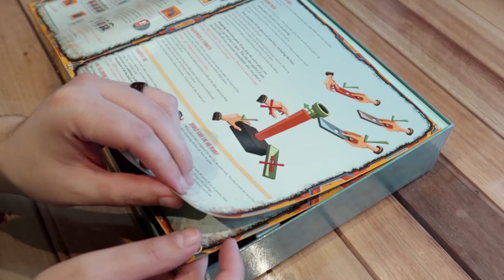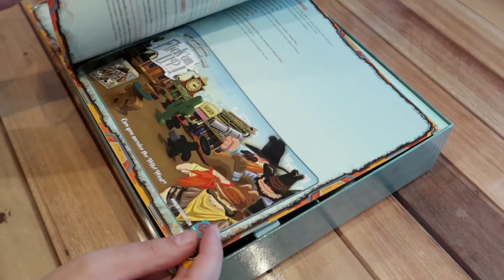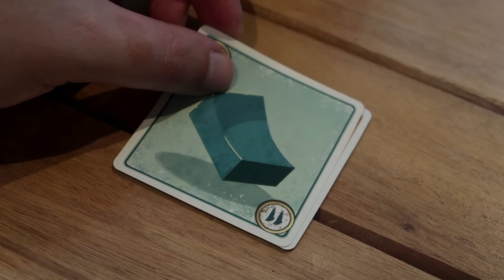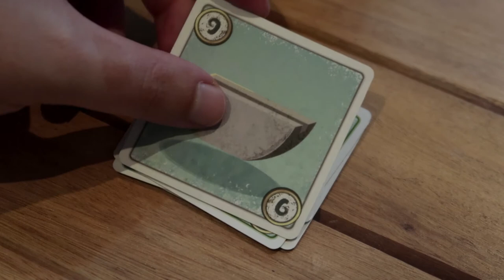ASMR Board Game Junk Art from Pretzel Games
Junk Art is a fantastic tactile, dexterity game where you aim to build the best art from, well... junk! Do you fancy yourself as the next Marcel Duchamp, then give Junk Art a try.

📌 This has been recorded for relaxation purposes and best experienced with headphones.